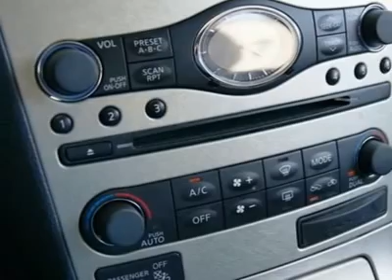2007 INFINITI G35 SEDAN Fife, WA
2007 INFINITI G35 SEDAN Fife, WA
Stock

4902 Pacific Hwy E.

INTELIGENT ALL WHEEL DRIVE, NAVIGATION, ONLY 20K MILES!!! This 07 G35 is in flawless condition and is priced to sell quickly. The newly redesigned for 07 G35 sedan is light years ahead of the model it replaces, with a plusher interior, more horsepower, and a new curvaceous body. to see lot of high resolution photos of this G35 AWD sedan. All major services are up to date, performed by a Certified Infiniti Tech. With 306 horsepower and sports car handling, there are few other cars on the road that can keep up with this G. The intelligent all wheel drive system makes this G35 a pleasure to drive in any type of weather. You will love the Bose sound system, specifically tuned to the G35s cabin, to make your music sound the best it possibly can. Features include dual zone climate control, power and heated seats, intelligent key, moon roof, color information display center, and much more. Set yourself apart from the rest and you will be one of the lucky few to sport this beautiful G Sedan. Call today to take it for a spin, or with any other questions.